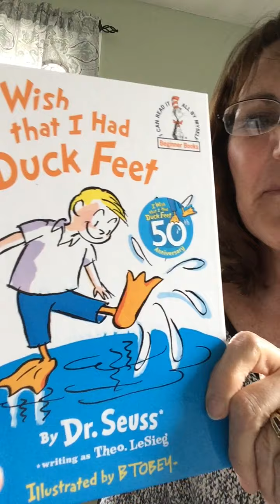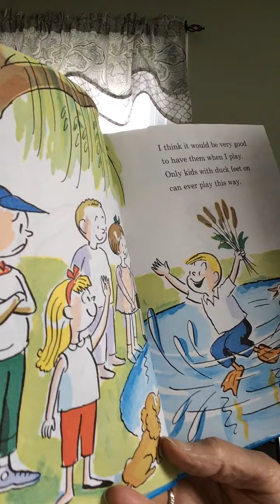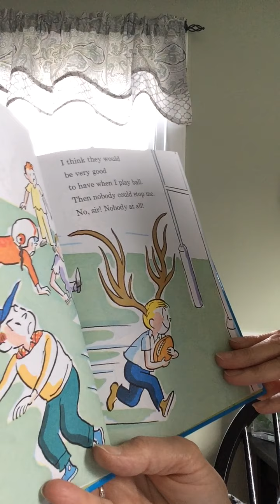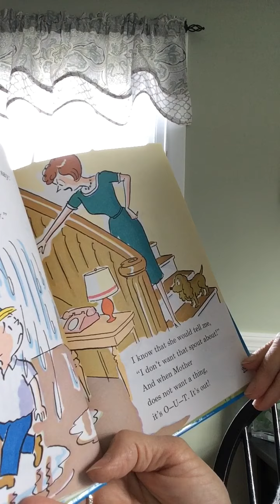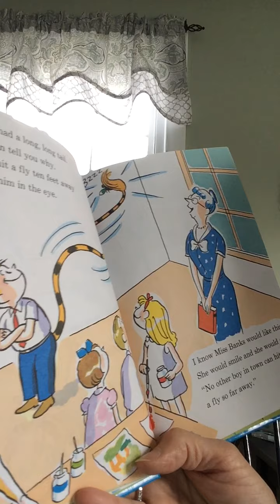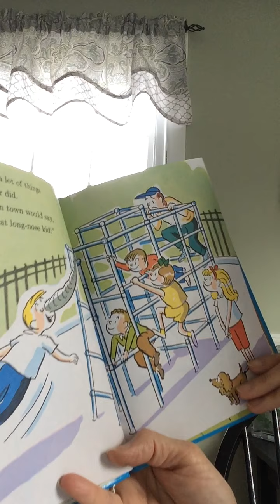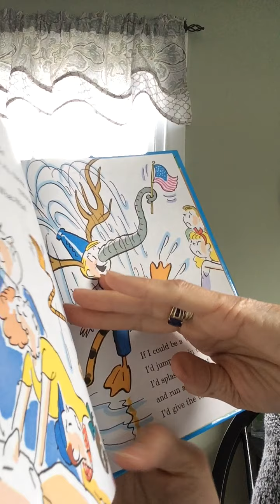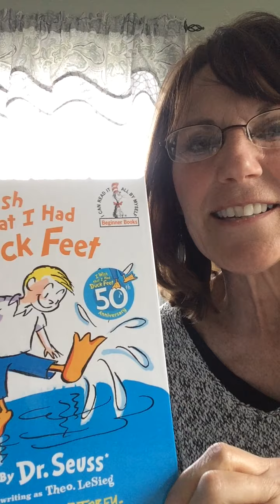I Wish I Had Duck Feet